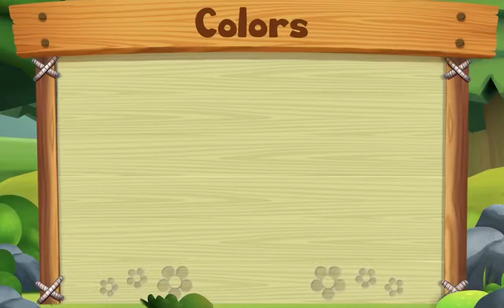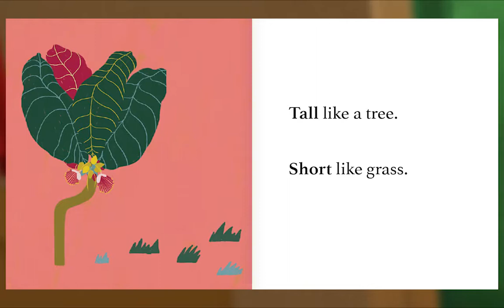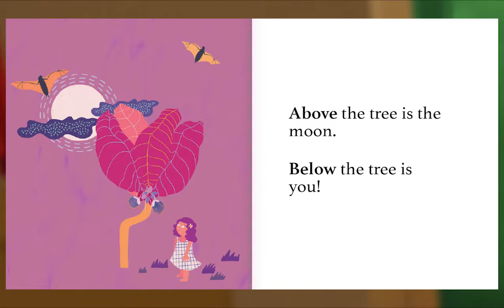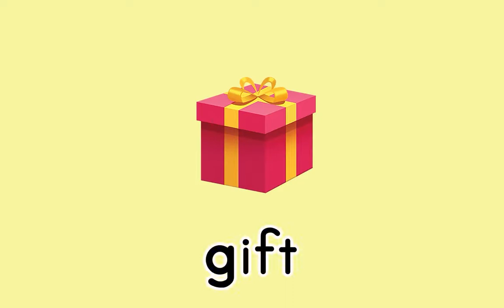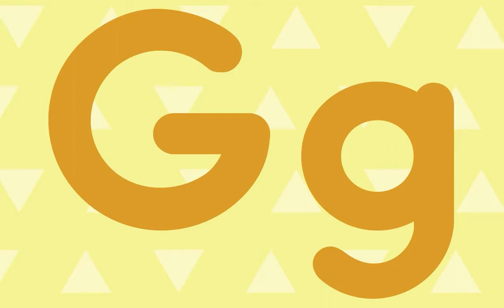Preschool Video Animal Island Learning Adventure (AILA) | Letters, Songs, Story Books